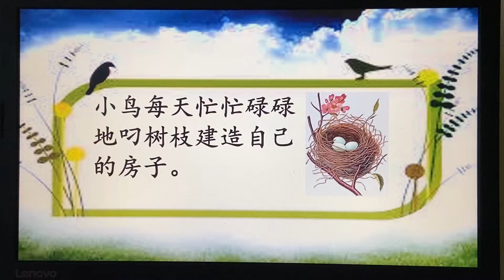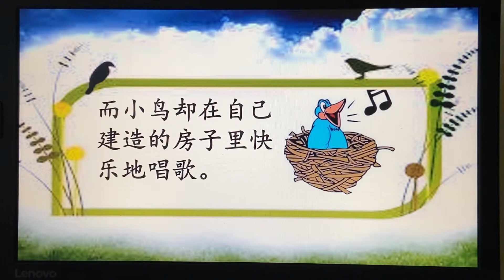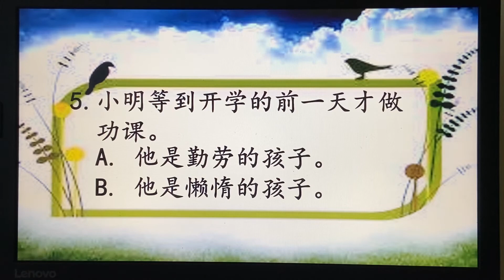一年级道德教育 — 勤勉